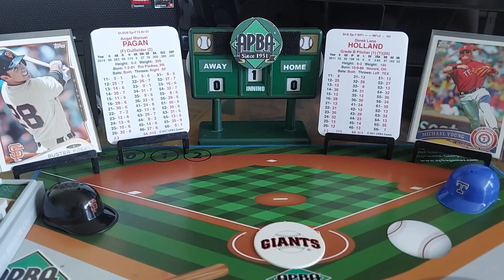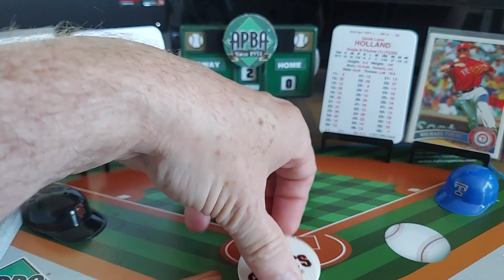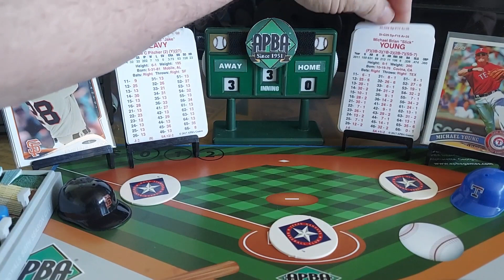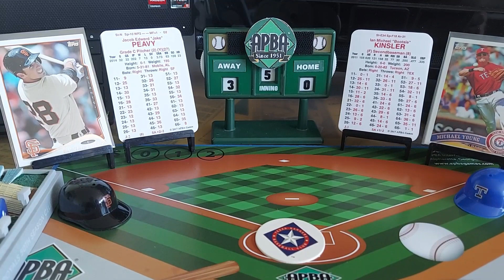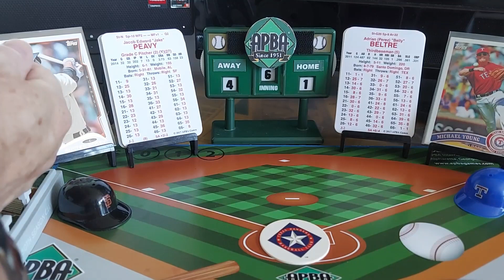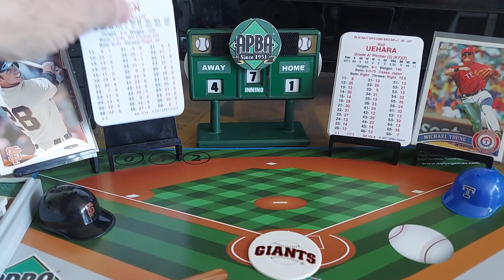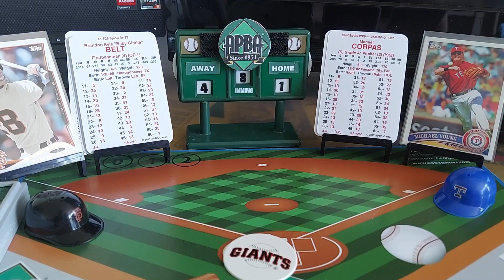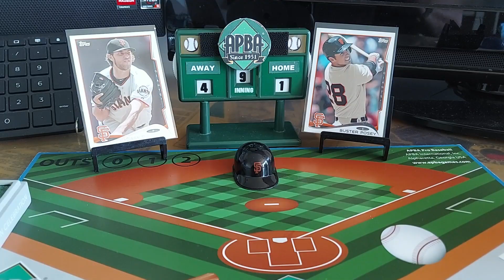2015 Giants vs 2011 Rangers King of the HIll Game 116 APBA Baseball Classics